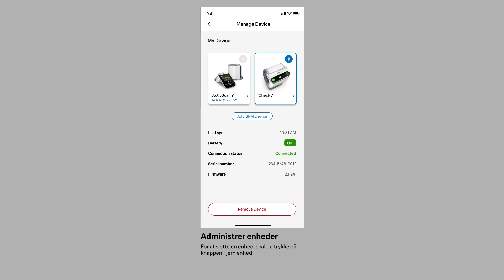Danish - Manage Devices